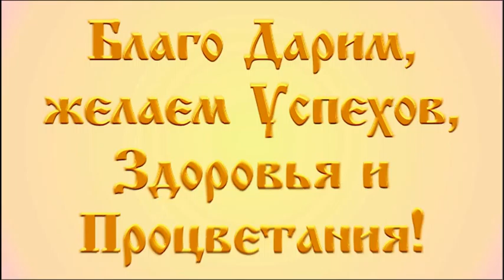вч 52116 ДЕНЬ ПВО фото